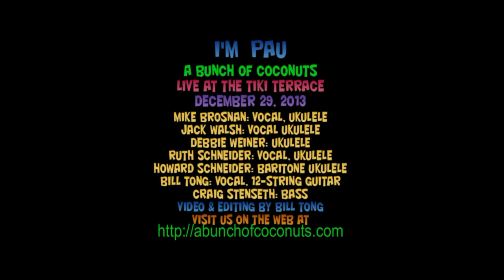I'm Pau (12-29-2013)